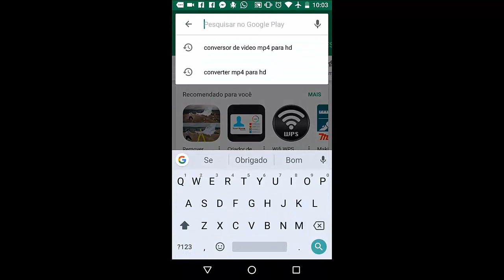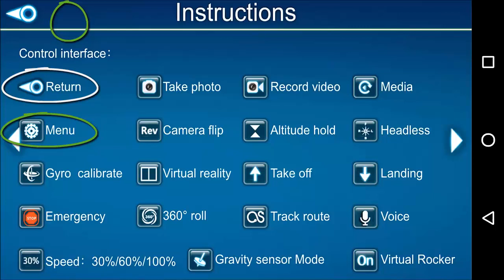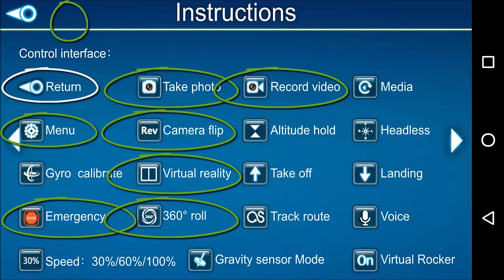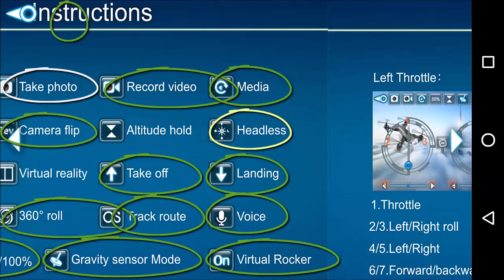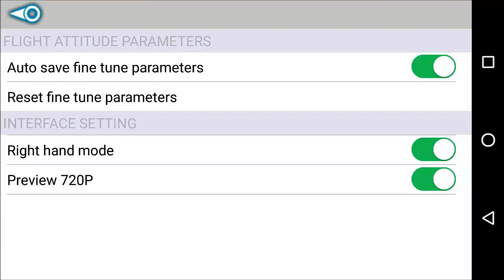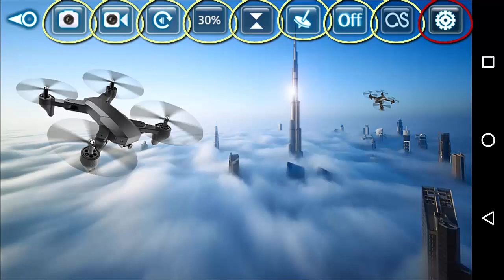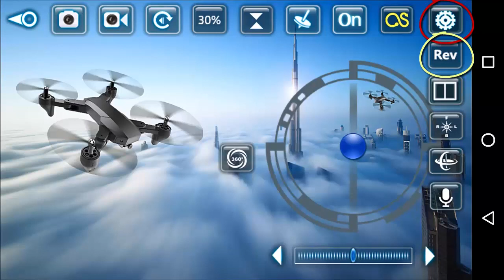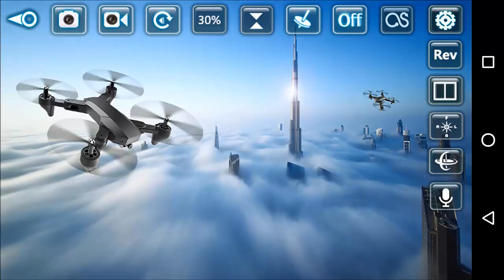Drone Visuo Tutorial sobre o Aplicativo como usá-lo!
Quer saber mais sobre suas encomendas
tempo de entrega taxas e prazos.,
Importação de peças para Você e Hobby?

Obrigado!

Manutenção Construção e Projetos
Itararé sp
André Nova

Contribuindo com uma pequena ajuda
a partir de qualquer valor via PIX

Isto vai nos ajudar a manter o canal
e melhorar a nossa qualidade
em Equipamentos para os nossos Vídeos.,
agradecemos

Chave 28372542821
André Luiz de Jesus Nova
MERCADO PAGO

Drone Visuo ...Tutorial do Aplicativo Android

veja também.

Drone Visuo melhor Preço

baixe o Aplicativo da GearBest e compre a Bateria de Notebook por um Ótimo Preço

Compre por um Otimo preço as Baterias de Lithium

para maiores Informações sobre
Drones Aeromodelos Projetos Fpv e Eletronica